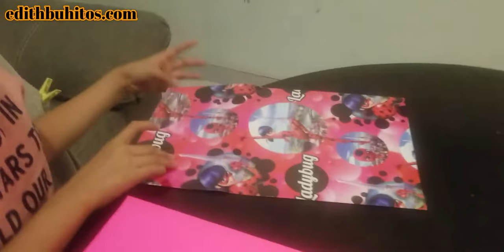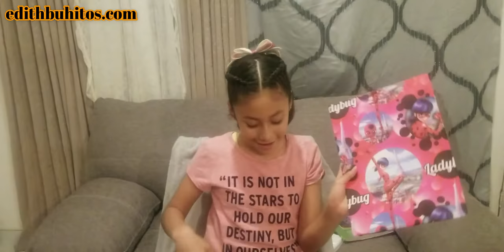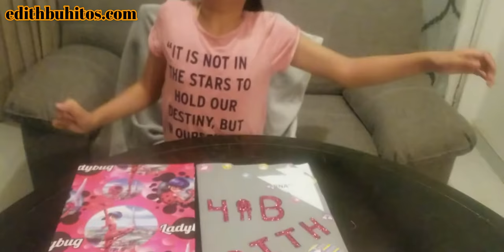Carpeta de Experiencia, 4 Opciones para Realizar una Carpeta de Experiencia.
En este Vídeo Te voy a mostrar 4 diferentes formas para realizar una carpeta de experiencia, ya que estamos aprendiendo en casa y para poder aguardar nuestros trabajos que nos dejan nuestros maestros y entregar las tareas cuando se reanuden las clases.